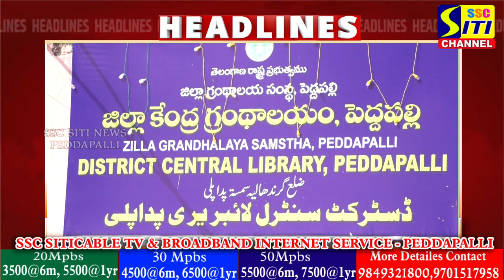SITINEWS HEADLINES II 16-11-2024